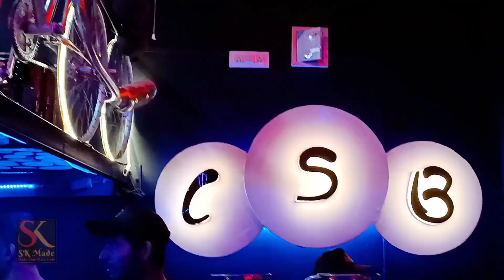Best Food of Surat - Chai Sutta Bar || Sk Made || Food Vlog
Surat - Chai Sutta Bar || Sk Made Food Vlog

G13, 14 Green signature shoppers, opp. THE LEGEND, Vesu, Surat, Gujarat 395007

Your Friend And Feedback To
Instagram Or YouTube Comment.